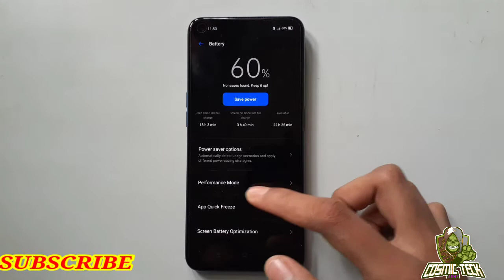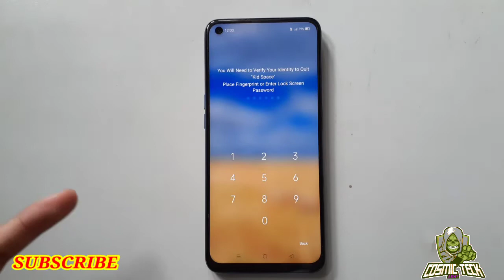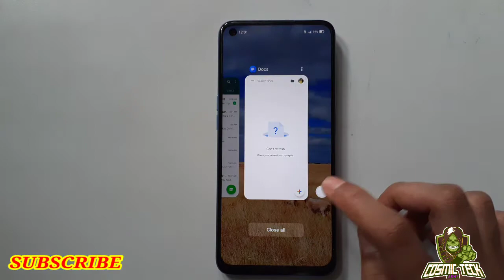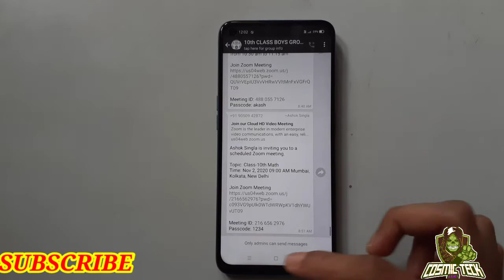Realme 6 top 5 features you should know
top 5 features of realme 6